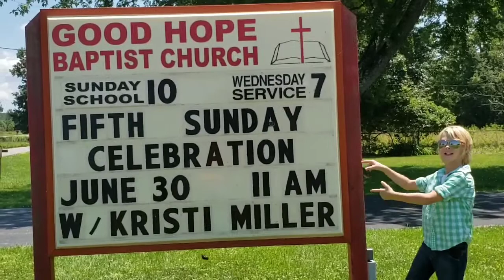Paul Michael Little Bo interviews Kristi Miller for 5th Sunday Sining